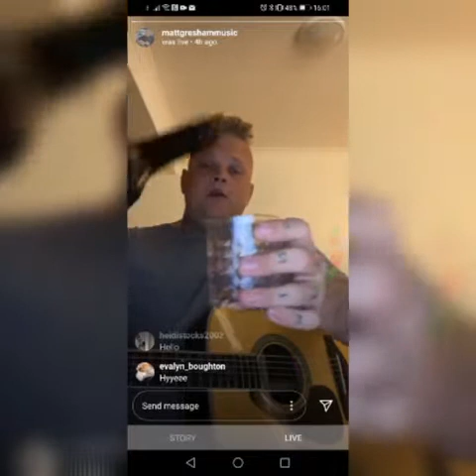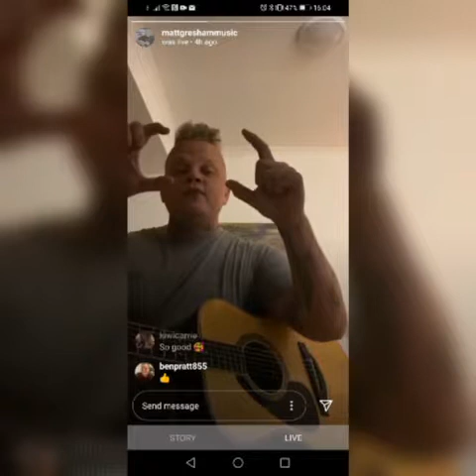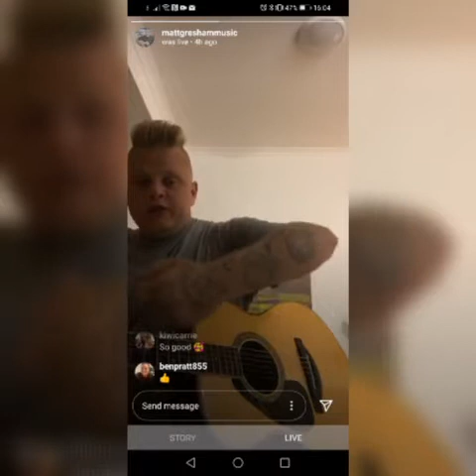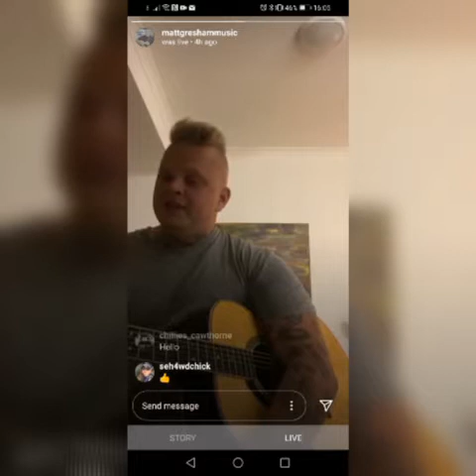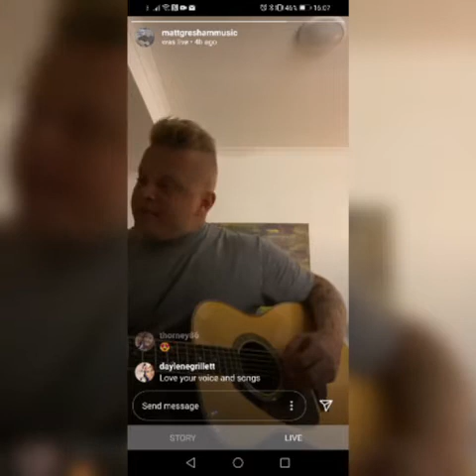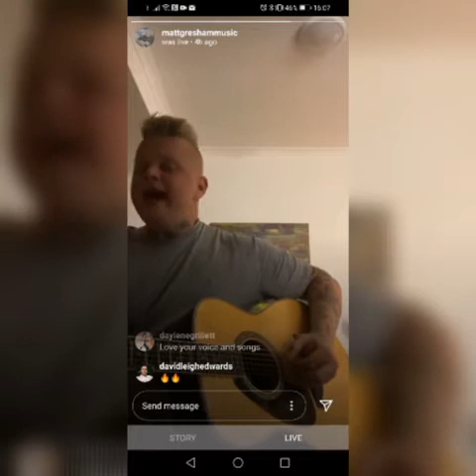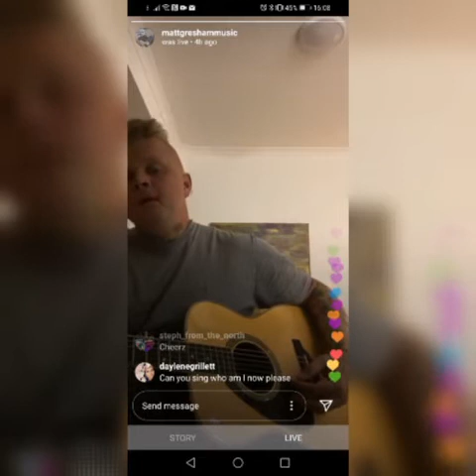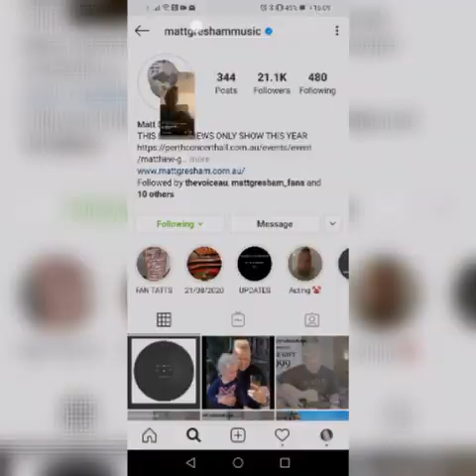Matt Gresham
Matt Gresham Instagram Live 02/08/2020

mattgreshammusic news dates music singer songwriter acousticguitar lyrics whoaminow surviveonlove #999